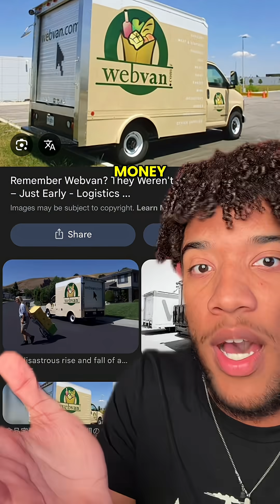Why MOST AI Companies are going to fail..